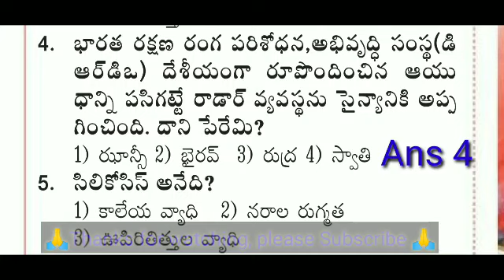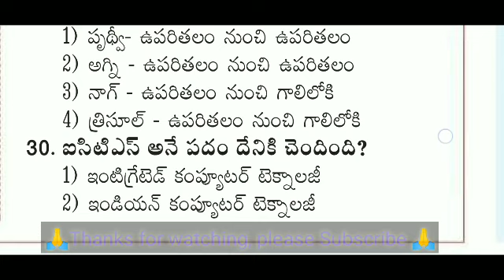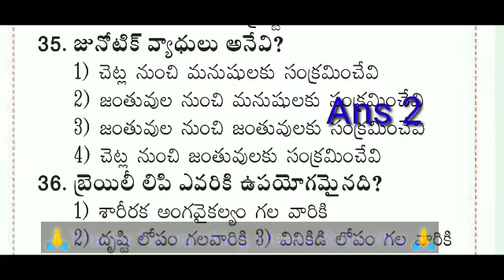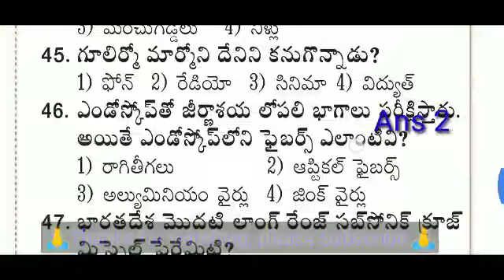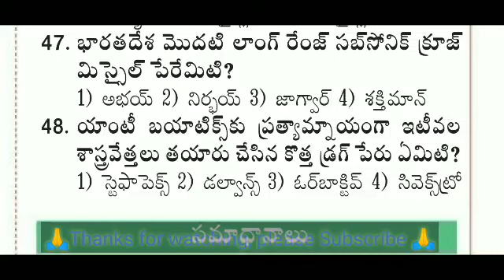Important General Science Bits published on 28082019 in Andhra Jyoti paper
Current affairs and general knowledge from various news papers. Once check these bits